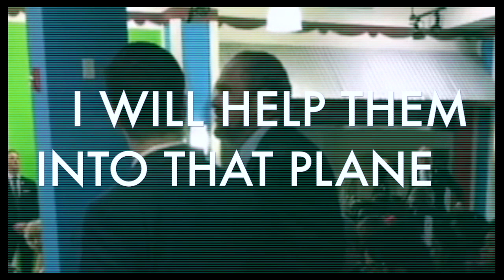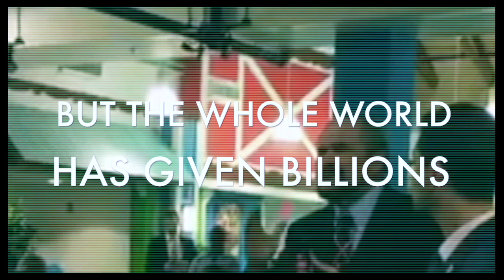Sansaricq Speaks at Trump Event - September 2016 Clinton Foundation Evidence w/ subtitles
This video is from an Trump event where an ex-Senator from Haiti speaks on the Clinton Foundation mishandling of funds from relief efforts and other exploits of the Haitian people.